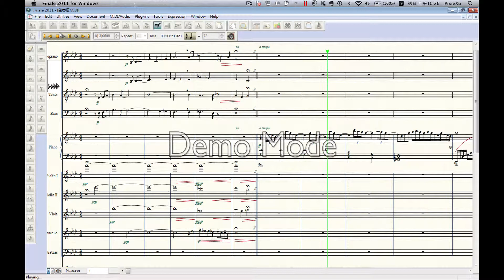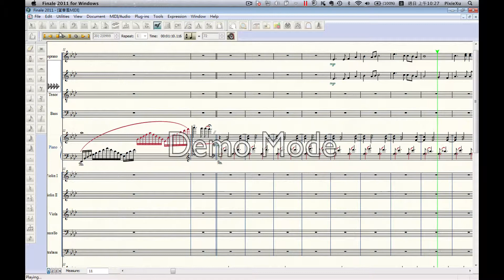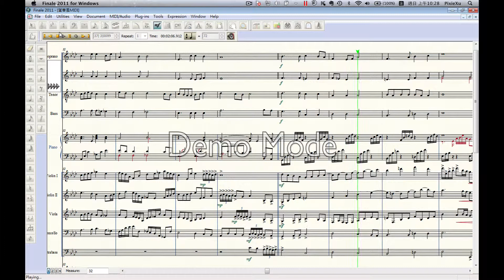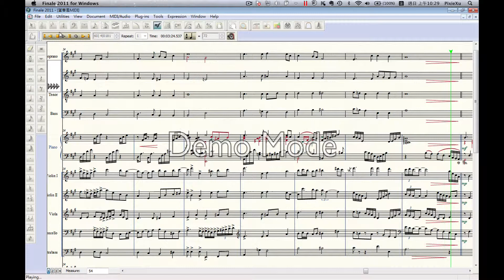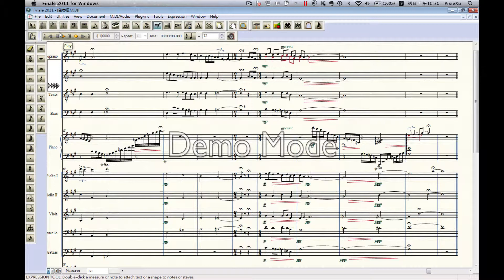Longing to the Wind with String Orchestra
《望春風》混聲四部合唱 周鑫泉編曲
弦樂編寫 by 許睿洋